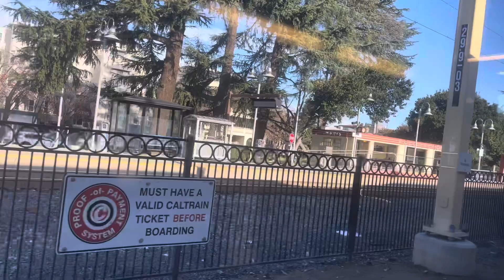Riding Caltrain from San Francisco to San Jose part 15